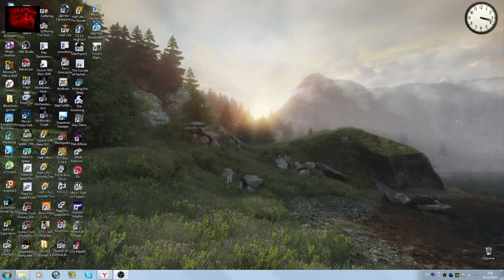F1 game as Real Racing as F1 seasons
Crazy Grand Prix - это гоночная игра Формулы-1, в которой вы играете за профессионального гонщика. Вы можете играть в режиме карьеры, режиме практики и даже играть с другими людьми в многопользовательском режиме. Наймите товарища по команде, станьте чемпионом в гонке, получите денежный приз и используйте его для улучшения своего гоночного автомобиля!